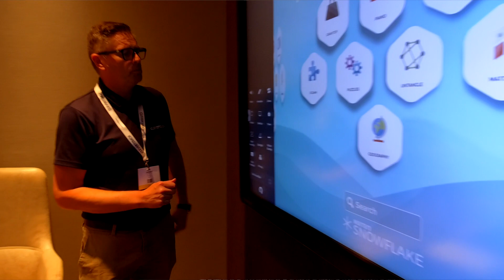Avengers of EdTech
The superheroes of EdTech, who impact millions of students from around the world, gathered at the Sahara Tech Showcase 2019 to change education. See what happened, in this video introducing the Avengers of EdTech!